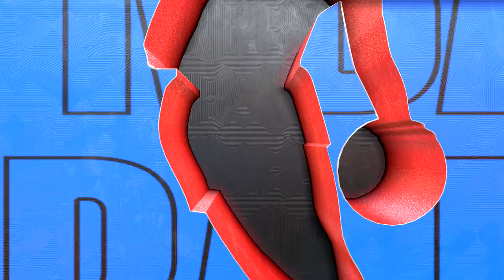NBA 2K23 - Philadelphia 76ers vs Dallas Mavericks